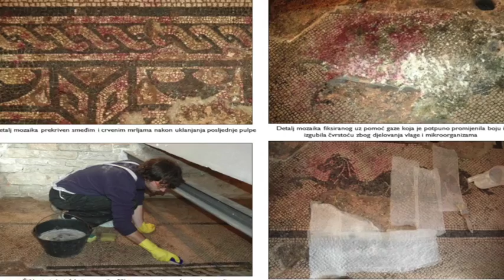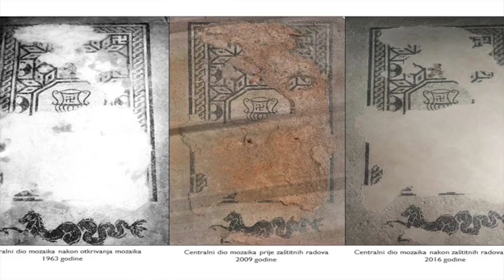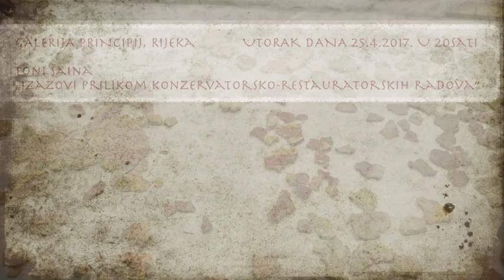FOTOKLUB RIJEKA -Predavanje Toni Šaine "Izazovi prilikom konzervatorsko-restauratorskih radova"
This video is about Toni Šaina predavanje